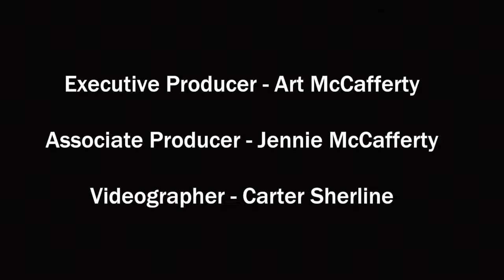Big Bird Run, Roseville, Michigan, 2016, Interview - Ella Willis, glsp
Big Bird Run, Roseville, Michigan, 2016, Interview - Ella Willis, glsp, Recreation Authority of Roseville and Eastpointe, race, Michigan Runner TV, running